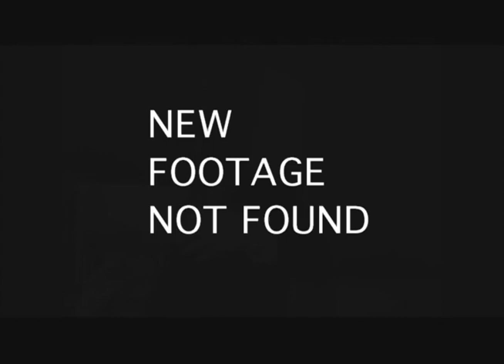Remember the DANK UNIVERSE? This is him now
Look at all its progress!